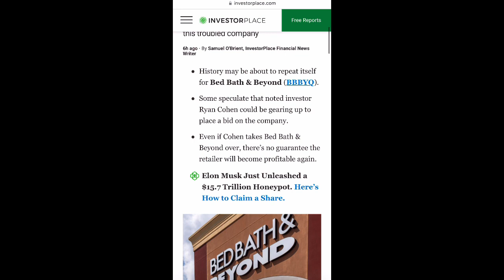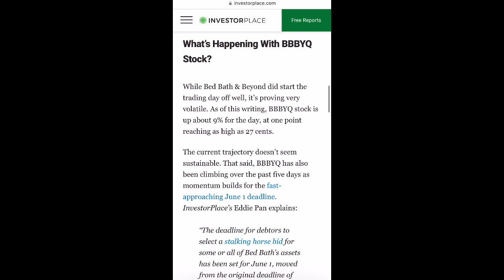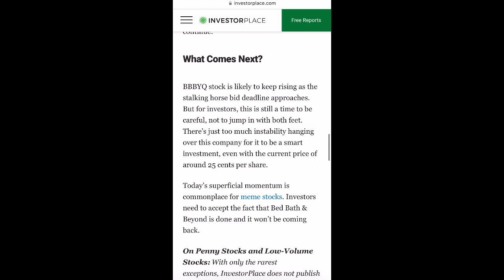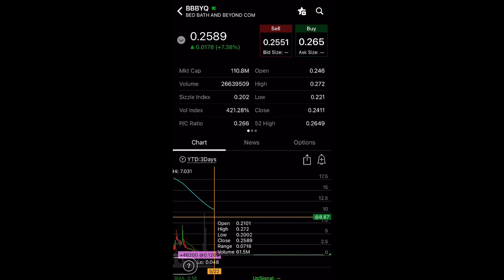HUGE BBBY Stock (Bed Bath & Beyond) - Stalking Horse Bid - GET READY! $BBBYQ